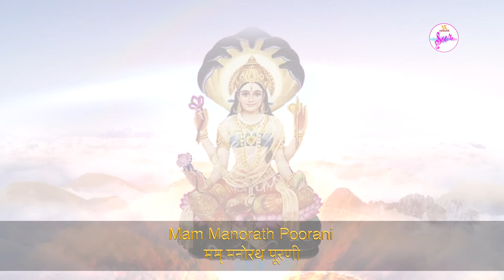Devi Padmavati Mantra | Om Namo Bhagwati Padmavati | ॐ नमो भगवती पद्मावती | Swastik Sur ♪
Padmavati Devi is a most revered and worshiped deity in Hindu religion. Listen and chant this peaceful mantra.

मंत्र:
ॐ नमो भगवती पद्मावती
सर्वजन मोहनी
सर्व कार्य करनी,
मम् विकट संकट हरणी
मम् मनोरथ पूरणी
मम् चिंता चूरणी नमो

ॐ पद्मावती नम: स्वाहा:

Mantra:
Om Namo Bhagwati Padmavati
Sarvajan Mohini
Sarva Karya Karni
Mam Vikat Sankat Harni
Mam Manorath Poorani
Mam Chinta Chhorni

Om Padmavato Namah Swaha